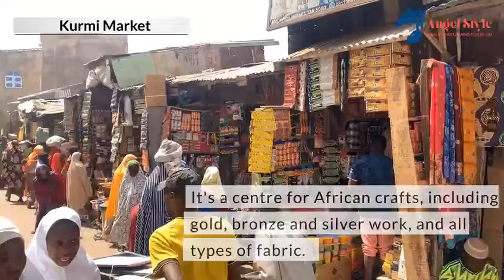KURMI MARKET, KANO STATE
The Kurmi Market is a large market in the city of Kano in Kano State. Founded by Muhammad Rumfa, a king of Kano, in the 15th century, it is still in use in modern times.

In 1904, the old market was demolished and a new one was built to improve revenue generation for the Kano Native Authority. The new market opened in 1909 and was composed of 755 stalls made of clay. It also had a mosque and a courthouse.

The old market structure was organized in a quadrangle shape with bamboo stalls forming rows like an irregular street.